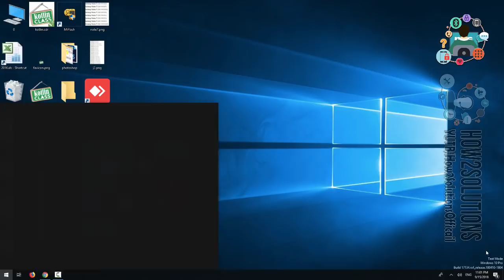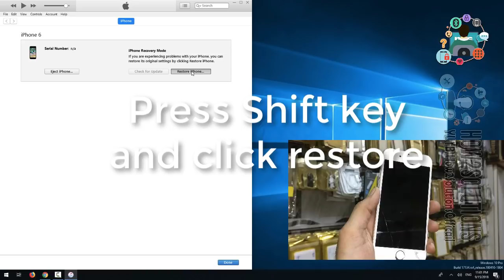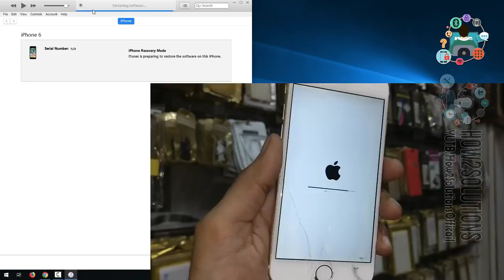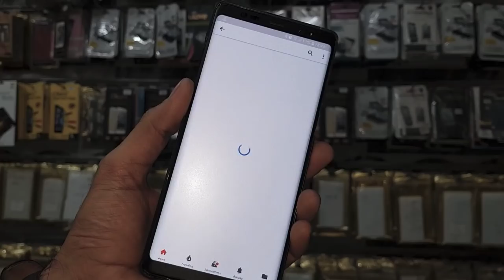iPhone disabled connect to iTunes iPhone X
Fix
 - - Stuck on Samsung Logo - -